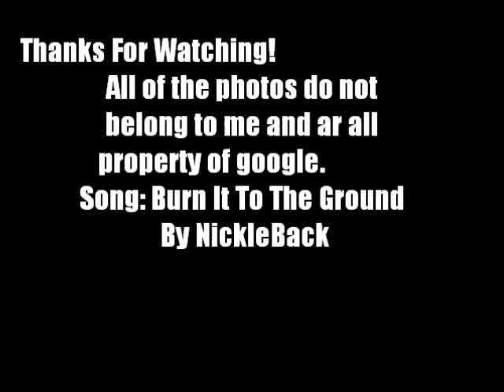Comfirmed Part of Roster for WWE '12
These are some superstars that will be part of the Smackdown vs Raw 2011 roster. Some of them are still not comfirmed but i heard that Jericho is officially in and he will have a RTWM, i also heard that Goldberg might be in the gama.